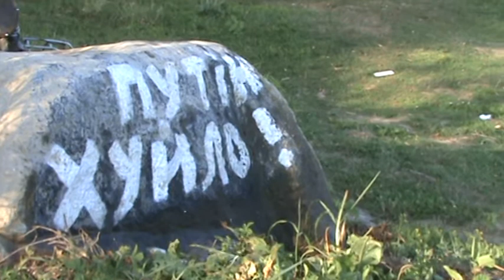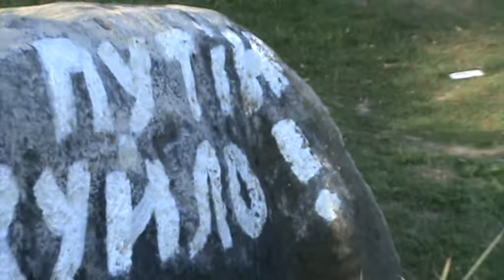МОЛДОВСЬКИЙ ПОРОМ В ЯМПОЛІ ЗУСТРІЧАТИМЕ ПУТІН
Міжнародна переправа міжнародного пункту пропуску ЯМПІЛЬ-КОСЕУЦЬ готується до запуску після тривалого відновлення. Очікується, що перший рейс молдовського порома в Україні зустрічатиме... Путін.